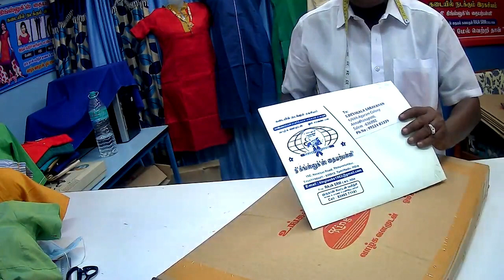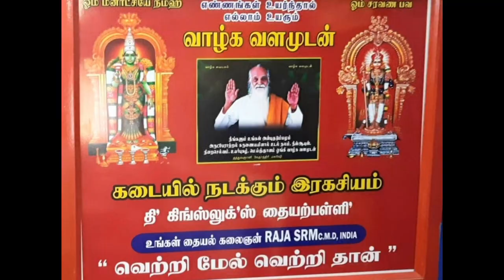King looks c34w31 inch boat neck princess cut வெட்டும் பயிற்சி